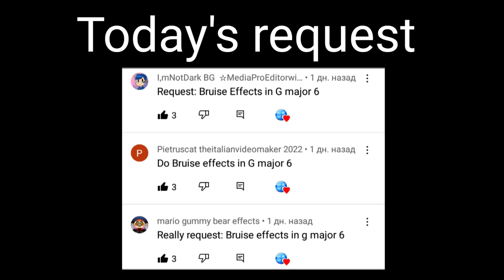Requested: Bruise effects in G-major 6